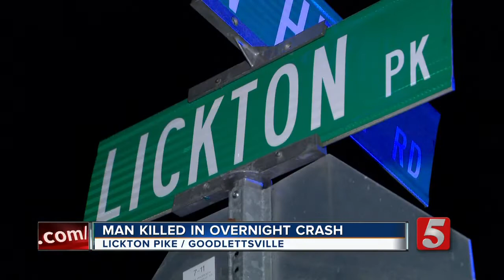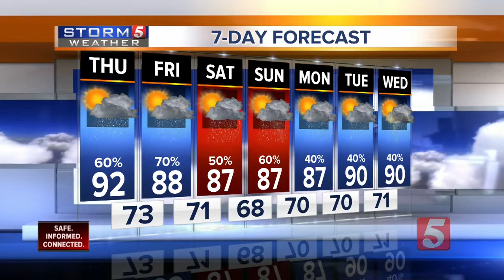NewsChannel 5 Latest Headlines | August 22, 10am